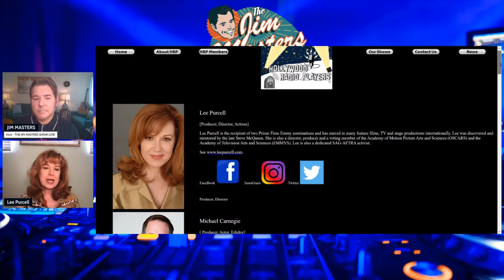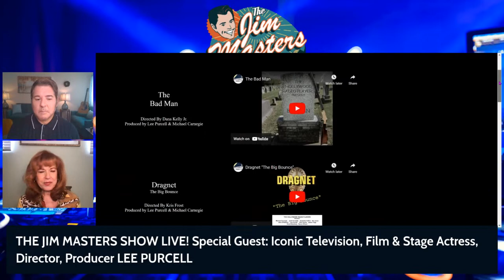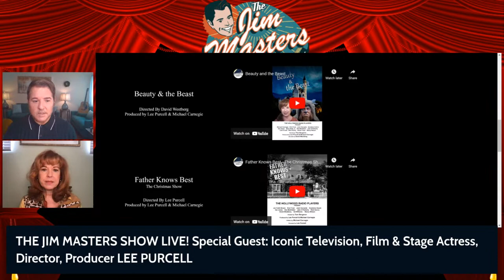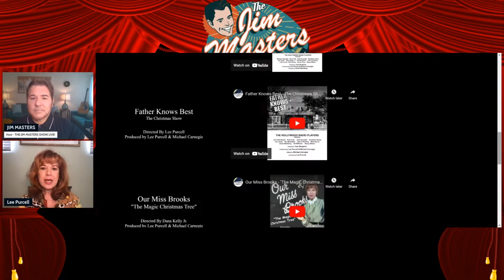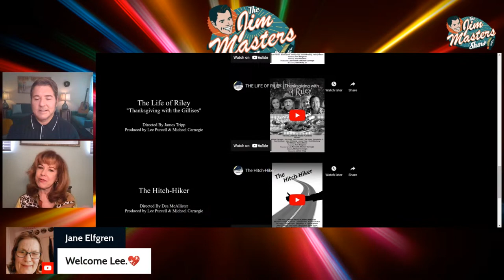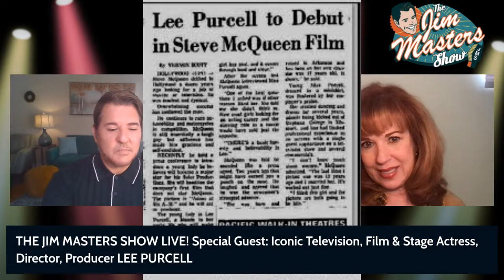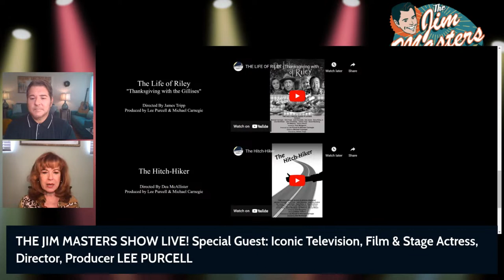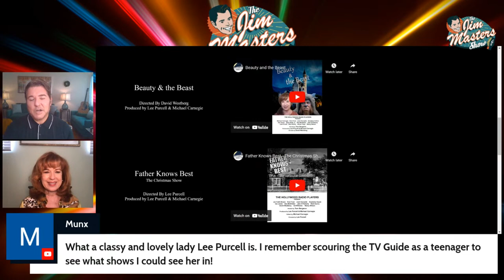Lee Purcell Shares Steve McQueen Memories, Talks The Hollywood Radio Players on The Jim Masters Show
Lee Purcell returns to The Jim Masters Show LIVE! entertainment, lifestyle, celebrity talk show series to share exciting news and catch us up on all as she chats with award-winning television, radio, multimedia television, radio, multimedia personality, host, journalist and entertainer, Jim Masters.

Lee is the recipient of two Prime-Time Emmy nominations, her first being for LONG ROAD HOME starring opposite Mark Harmon, the second for SECRET SINS OF THE FATHERS starring opposite Beau Bridges.

She recently completed the pilot SICK and was also recently seen in the film JL RANCH opposite Jon Voight and Melanie Griffith; KIDS VS. MONSTERS opposite Malcolm McDowell and Francesca Eastwood as well as LOVE AT FIRST GLANCE opposite Amy Smart.

This acclaimed actress has numerous film, television and stage credits, including her role as Louise St. Laurent on the international TV series “DUE SOUTH” and her generation-defining performance as the sultry step-mom in the iconic film “VALLEY GIRL” with Nicholas Cage. Lee was seen as “Eleanor Sullivan” in the NBC-TV Prime-Time series PERSONS UNKNOWN, created by Oscar winner (USUAL SUSPECTS) Christopher McQuarrie. Fans around the world frequently reach out to her for her role as "Peggy" in the cult favorite film BIG WEDNESDAY.

As a young actress, Lee's film career began when she was personally selected and mentored by legendary movie star Steve McQueen to star in McQueen's Solar Productions' film “ADAM AT 6 A.M.” opposite Michael Douglas. She will always be grateful to McQueen for his mentoring her and cherishes the time spent with him.

Late 2019, Lee completed her starring role in Joey Travolta's (John's Brother) Carol of the Bells, with Donna Mills (Knots Landing), Donna Pescow (Angie), RJ Mitte (Breaking Bad), Yule Mireless (Animal Kingdom), and Geri Jewell (Deadwood).

Multi Emmy nominee, Lee Purcell, has donned her director and producer's hat as well as starring in virtual productions benefitting The Motion Picture and Television Fund (a 501 C3 charity).

Ms Purcell just announced that friend and colleague, Leeza Gibbons, will be stepping in as the next celebrity host for the Hollywood RadioPlayers, following the previous host, Tom Bergeron.

The Hollywood Radio Players invite you to enjoy the virtual anthology series (List below) that began with THE WAR OF THE WORLDS( Based on the original 1938 broadcast by Orson Welles to benefit the Motion Picture and Television Fund) Starring The Hollywood Radio Players with previous Host EMMY winner Tom Bergeron, Directed by EMMY nominee Lee Purcell and with Editor Michael Carnegie with all proceeds go to benefit the Motion Picture and Television Fund.

Enjoy this episode of The Jim Masters Show Live entertainment, lifestyle, celebrity talk show series.